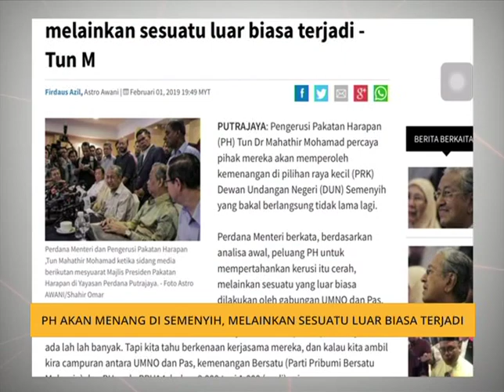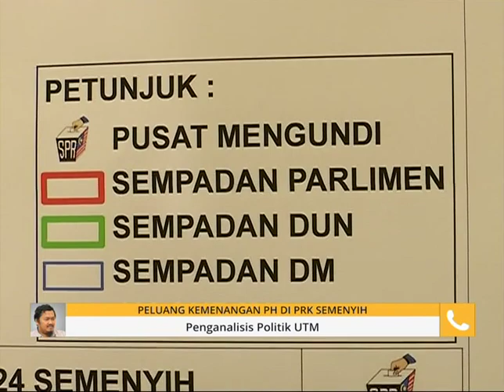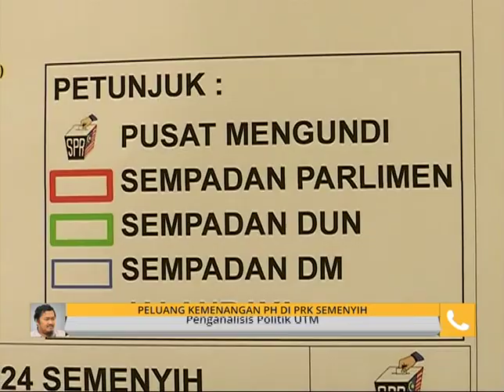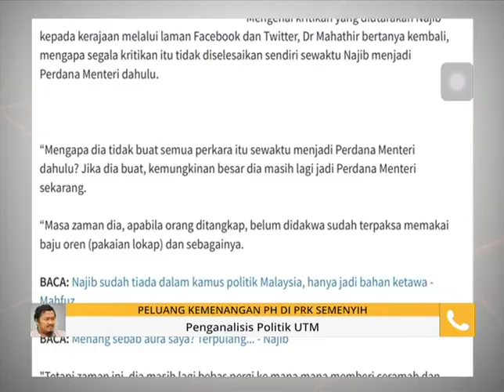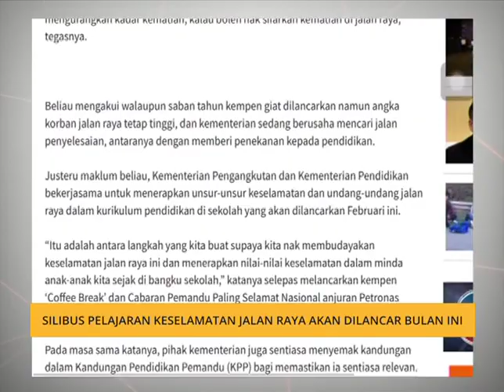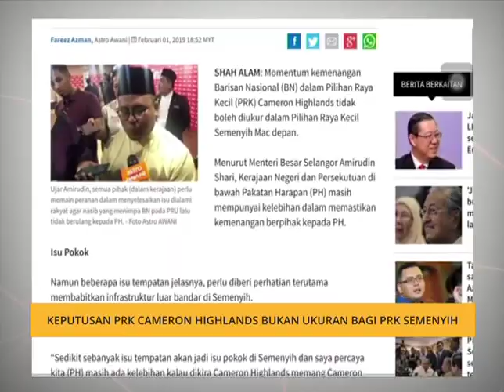Komen Pagi 2 Feb: Peluang kemenangan PH di PRK Semenyih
Kupasan 15 minit berita dan isu-isu semasa, dalam dan luar negara secara ringkas dan padat dari 6.30 pagi dan siaran ulangan pada 8.30 pagi bersama Dzulfitri Yusop.